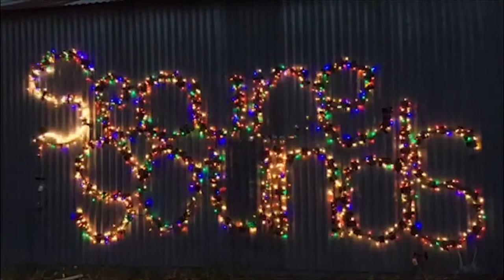SECURE SOUNDS - Phantom Shift (Official)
Our new full length album, POISONED PLATFORM, is available wherever streaming music is sold!

SECURE SOUNDS are:
Kenneth Williams • Bass
Jeremy Mullins • Drums
Alex Keith • Guitar